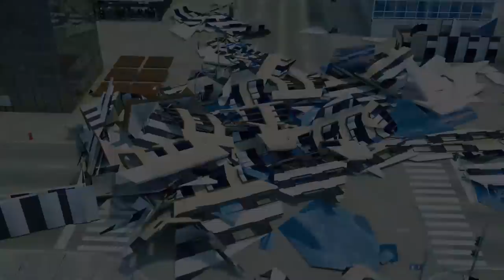Sergeant Lucas the Police Car Catching Monster Sport Car who Broke the Law - Wheel City Heroes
When an arrested friend of a criminal helped to escape from prison, the criminals were detained by a monster fire truck.